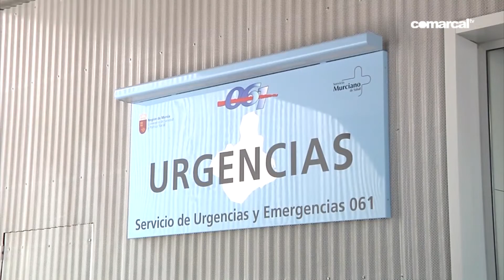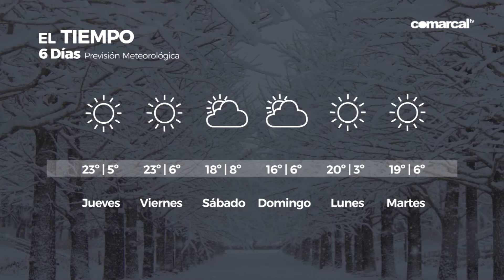COMARCAL NOTICIAS MIERCOLES 16 FEBRERO 2022